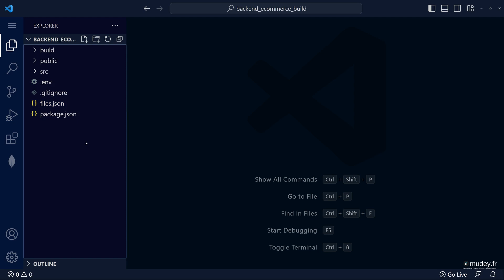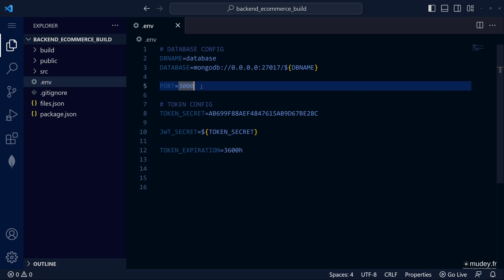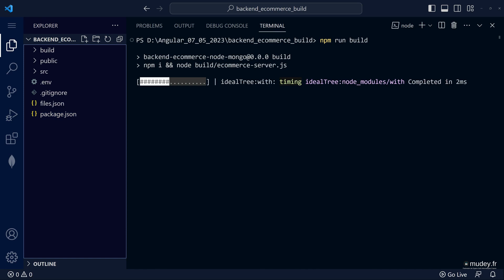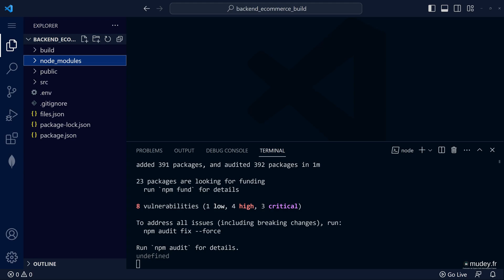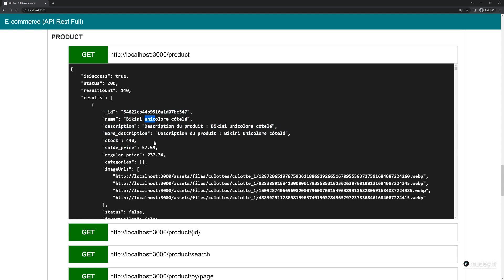Cours 3 Présentation du backend du site e commerce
Bonjour à toutes et à tous. Cette vidéo est un extrait de la formation : Apprendre Angular par la création d'un site e-commerce

Promotion en cours : -95%. Prix soldé de la formation 12.99€